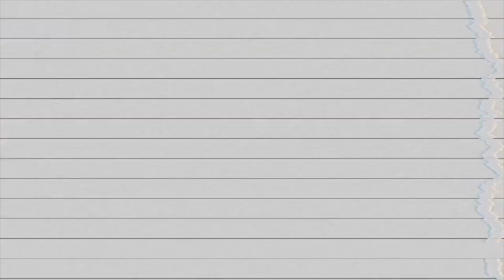Po Up Tv: Child Support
This show we talked about the pros and cons on child support in todays society. Definitely some deep stuff that need to be said. Excuse the chatter in the back.